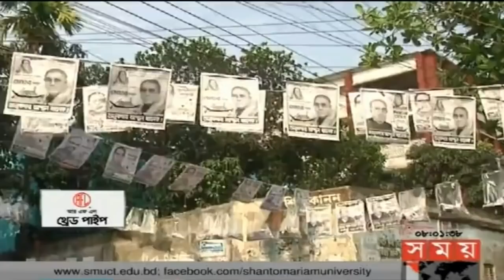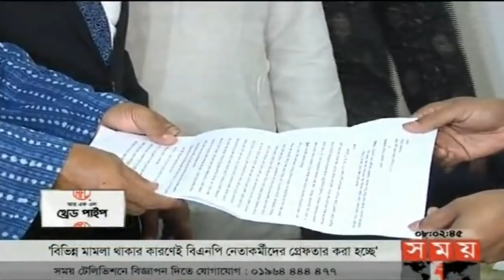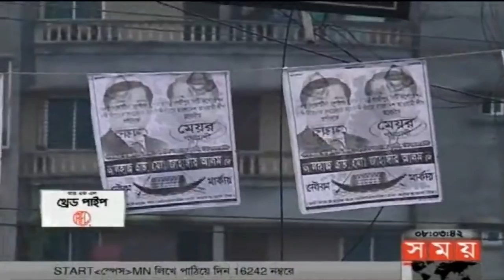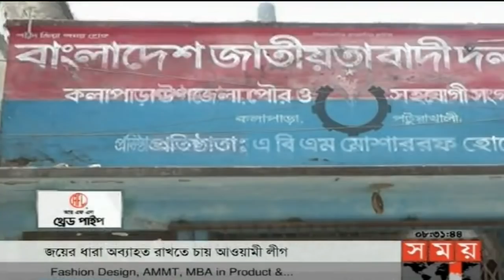নির্বাচন সংবাদ | রাত ৮টা | ৩ মে ২০১৮ | Somoy tv News Today | Latest Bangladesh News